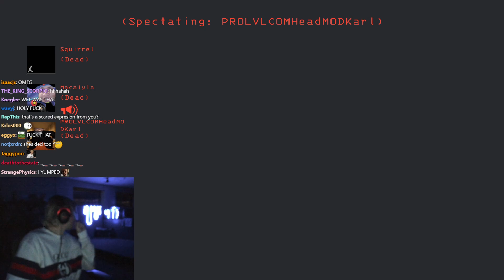THIS IS TOO MUCH FOR XQC ...